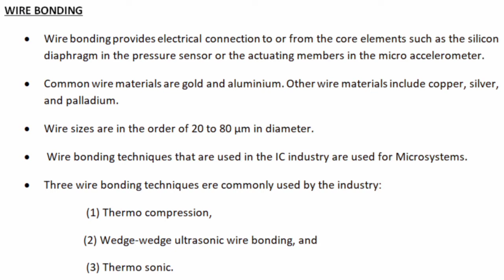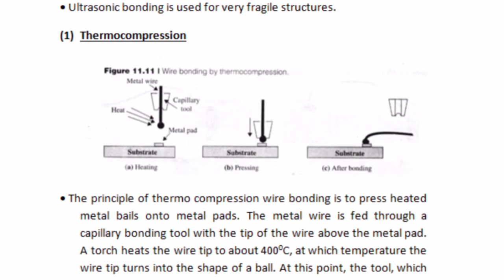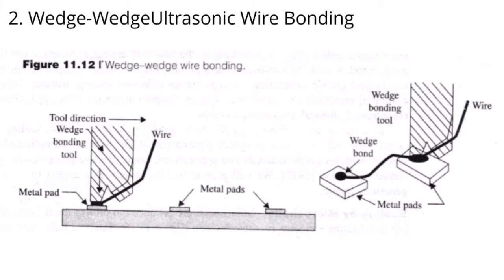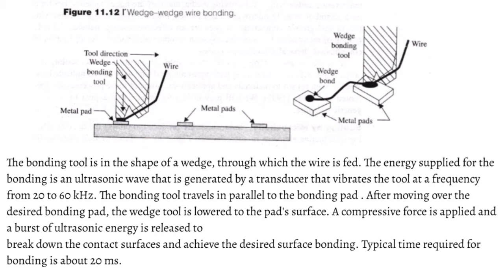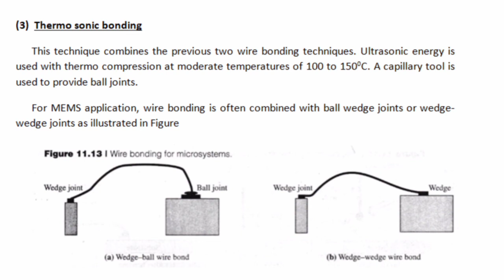WIRE BONDING ||MODULE 6 || EC 465 || KTU MEMS || LECTURE 43